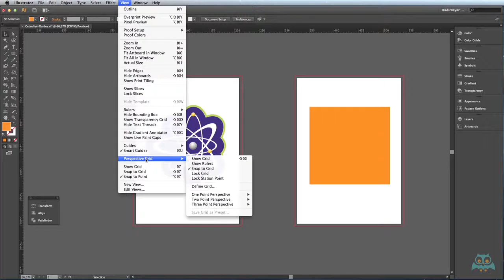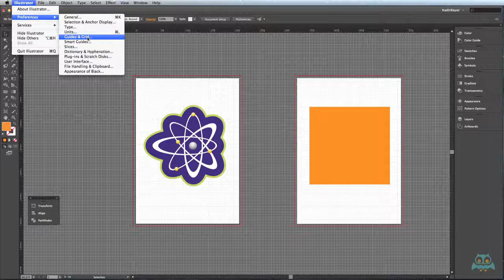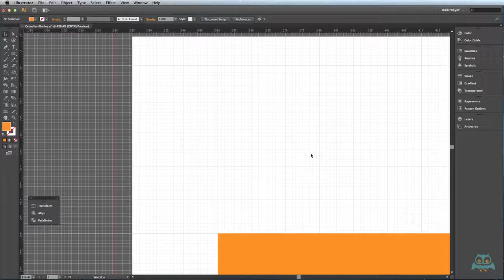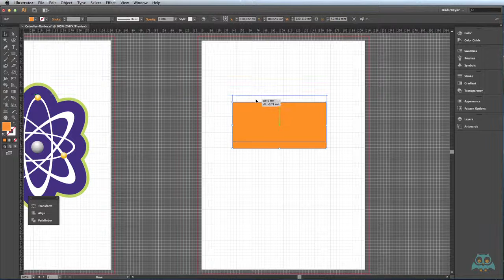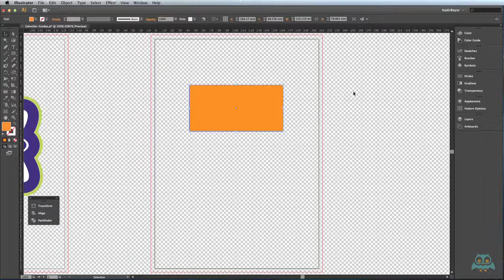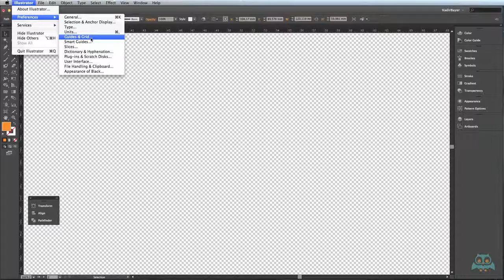Adobe Illustrator Cetvel ve Izgaraların Kullanımı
Adobe Illustrator Cetvel ve Izgaraların Kullanımını ile öğrenin.